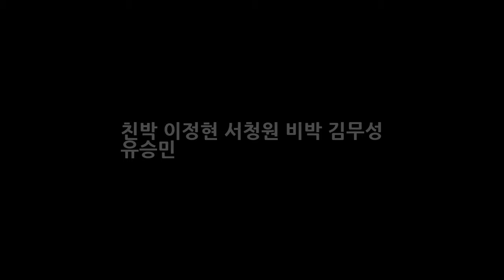친박 이정현 서청원 비박 김무성 유승민 DKO 뉴스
박근혜대통령 탄핵이 가결 되기 전부터 여당은 이미 분열기세가 팽배했다. 친박의 중심축의 이정현 의원과 더불어 촛불은 바람이 불면 꺼진다는 거센 논란을 일으킨 김진태의원등은 탄핵을 어떻게든 막아 보려고 많은 노력을 기울였다. 이유여하를 막론하고 이 부분에 대하여 비판 받아 마땅하지만 이 보다 더 안타까운 점은 그들의 박근혜 대통령을 향한 충심이 아닌 진정 본인들의 사리사욕 이였다는걸 탄핵가결이 끝나자마자..